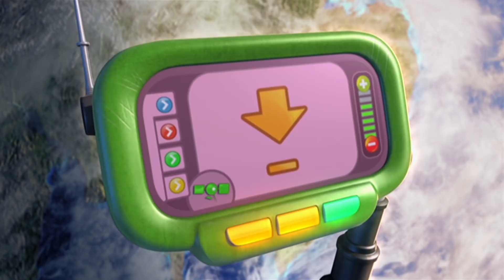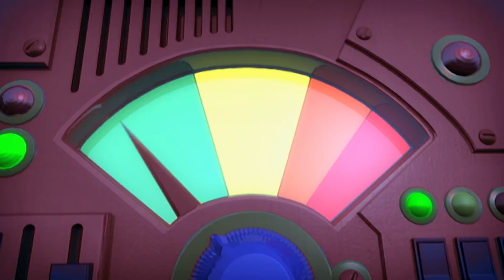Chuggington em Português | O Melhor de Hodge e o Navegatrem | Episódio Completo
Atenção, por favor Chuggers! Bem-vindo ao nosso canal oficial do YouTube Chuggington. Criamos um mundo de Chuggington para você e seus Little Trainees descobrirem.

Mantenha seus pré-alunos entretidos e embarque nas emocionantes aventuras de três pequenos estagiários; Brewster, Wilson e Koko. Desfrute de acesso gratuito a episódios completos e clipes, singalongs e compilações, enquanto aprende valiosas lições de vida, como trabalho em equipe, aprender a ouvir, perseverança, paciência, auto-confiança e construir amizades.

Lembre-se de verificar todas as semanas os novos vídeos de Chuggington, mas, por enquanto, siga o caminho mais rápido para a pré-escola ou para a escola e divirta-se ao longo do caminho!